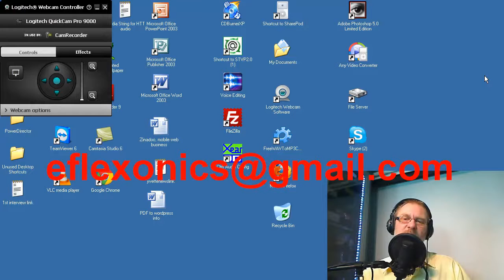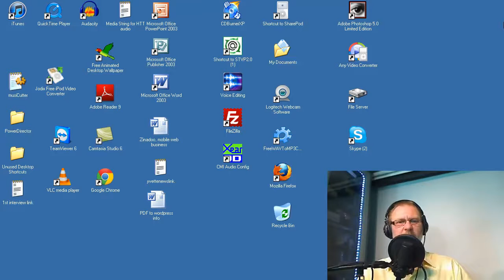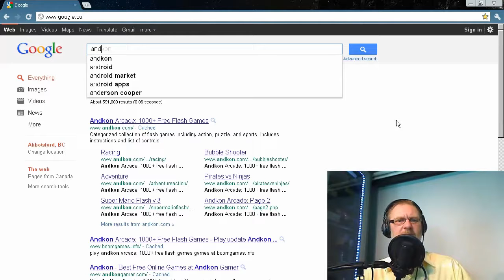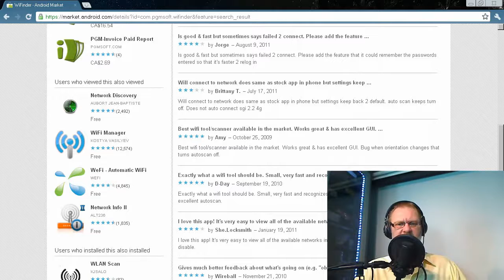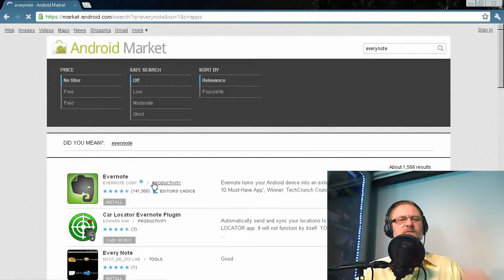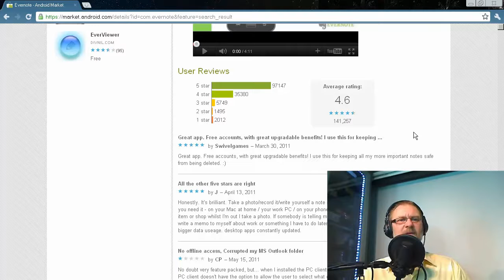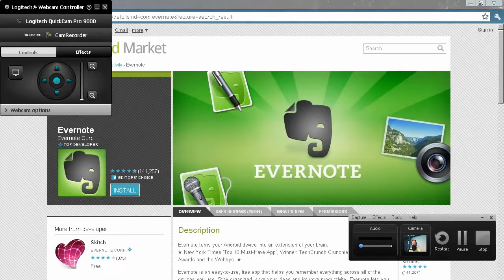WiFinderEvernoteBest_xvid.avi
In this video, Rick shows you 2 great apps for the Android user.